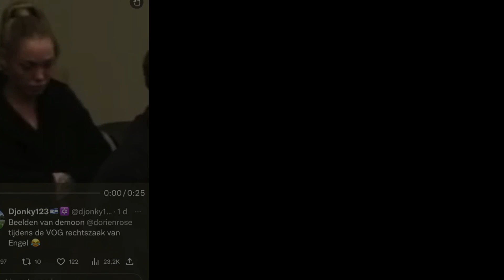Dorus Duinker zat in de rechtbank en dat was rete interessant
Echt belangrijk die zitting, je zou bijna zeggen dat het een toneelvereniging is